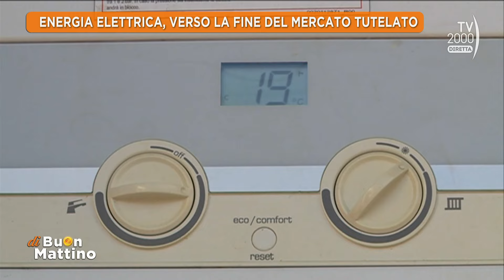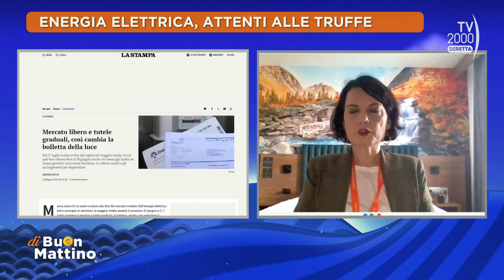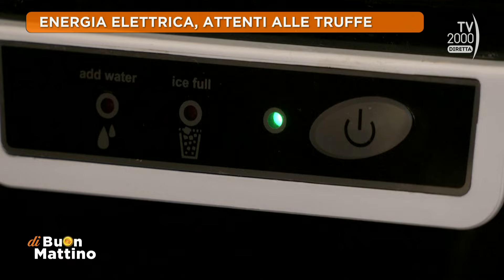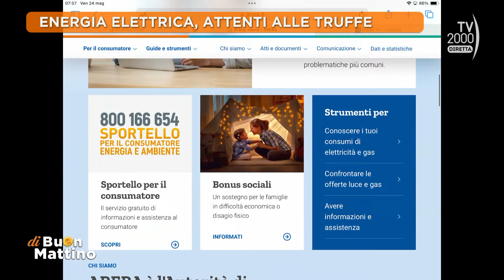Di buon mattino (TV2000) - Energia elettrica, verso la fine del mercato tutelato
Fino al 30 giugno i clienti domestici elettrici che si trovano nel mercato libero hanno diritto a rientrare nel servizio di maggior tutela. Ospite la giornalista Celestina Dominelli